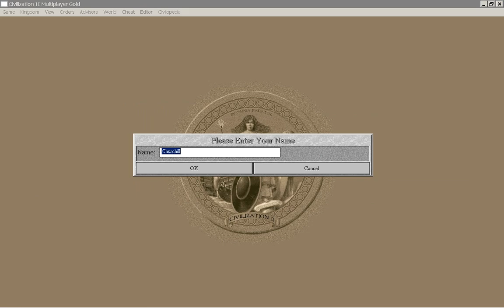Let's play Civilization Civilization II Gold Edition WW2 Scenario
Winning with allies, even faster than in real history, faster than You can even imagine. And all on highest difficulty.
Following historical accuracy, firstly taking on north African german cities.
Than, landing in south of Italy, taking Rome.
Moving to "D-Day" - Paris and finally reaching 3-d reich borders.
Both naval and land forces have to be with air support on rival territory.
Fighting Reich along side with Soviet - is key to victory. But there is alternative, not so fast.
Technology is also very crucial - developing robotics especially, as (as an option) stealing Rocketry from Germany.